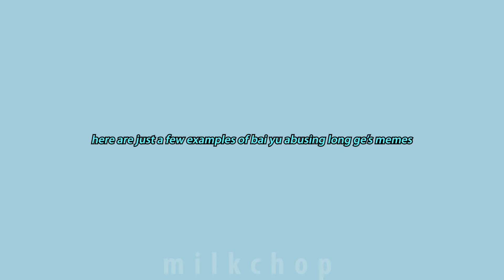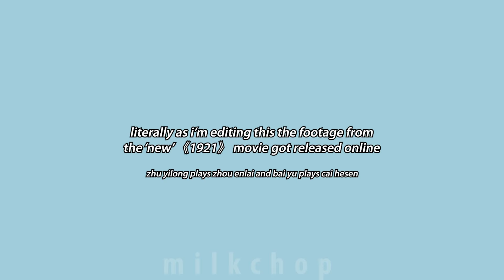zhubai moments that keep me awake at night (zhu yilong x bai yu) [Guardian RPF]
朱一龙，白宇，要是看到这个视频请快快离开！！

hi again! sorry it's been so long since my last upload lmao had some personal stuff to deal with. as always any translation errors in the video are mine and please do not reupload.

so the easter egg is new footage released from a movie they were both in earlier this year. this is actually my second time uploading this bc the movie footage got cl*imed before i could even publish my video LMFAOOO but it is what it is lmao. if this gets claimed again then rip. anyways. super emotional !! they're in the same frame/film 3 years since Guardian (镇魂) !!

thank you for supporting best boys zhu yilong and bai yu :) and again this is just crack pls don't take it seriously ahah.

weilan, 朱白

-m